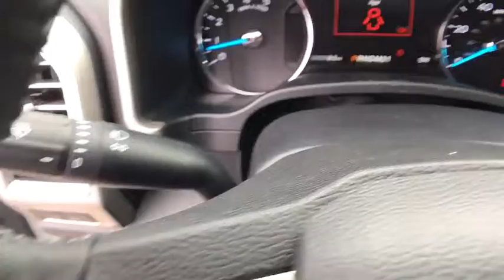2017 FORD F-250 Redding, Eureka, Red Bluff, Northern California, Sacramento, CA 17F631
2017 FORD F-250